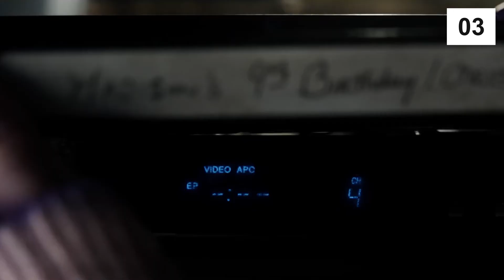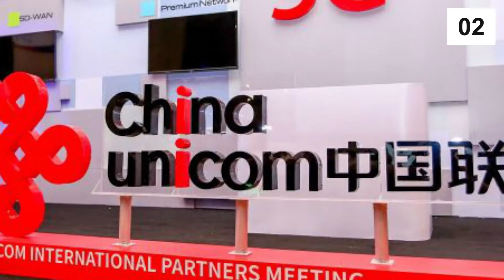Was 'Malignant' A Flop?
Welcome back to Movie Plug! In today's video, we are going to be taking a look at if 'Malignant' was a Flop! This movie had a lot of the same producers and writers who are responsible for the best movies in Hollywood, but this movie didn't perform as they wish. Please stick around until the end of the video, so you don't miss a thing about this!